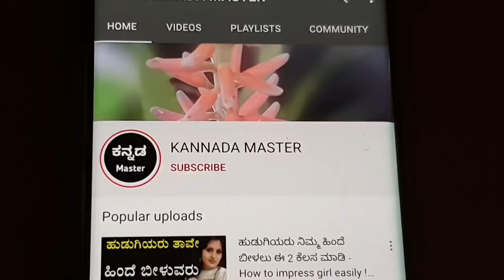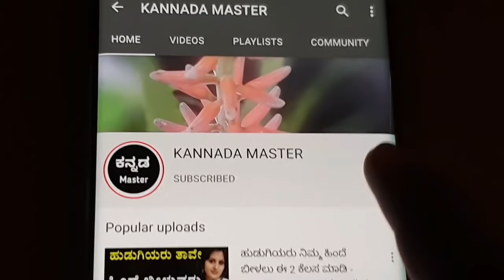ಪೊರಕೆಯ ಈ ಸರಿಯಾದ ಬಳಕೆಯಿಂದ ತಾಯಿ ಲಕ್ಷ್ಮೀದೇವಿಯ ಒಲಿಯುತ್ತಾಳೆ, ಬೇಗನೇ ಶ್ರೀಮಂತರಾಗುವಿರಿ - Vastu shastra tips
ಪೊರಕೆಯ ಈ ಸರಿಯಾದ ಬಳಕೆಯಿಂದ ತಾಯಿ ಲಕ್ಷ್ಮೀದೇವಿಯ ಒಲಿಯುತ್ತಾಳೆ, ಬೇಗನೇ ಶ್ರೀಮಂತರಾಗುವಿರಿ - Vastu shastra tips in kannada | Jyothish shastra tips in kannada | porakeya sariyada upayoga | porake taruva olleya dina | Chanakya niti full in kannada | Kannada Motivational | kannada master | Chanakya neeti Motivational video in kannada |